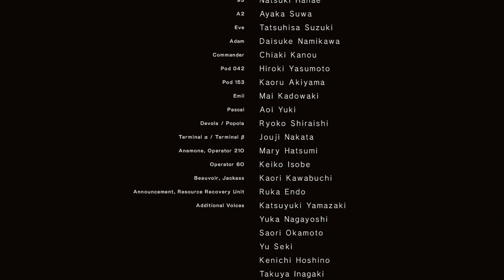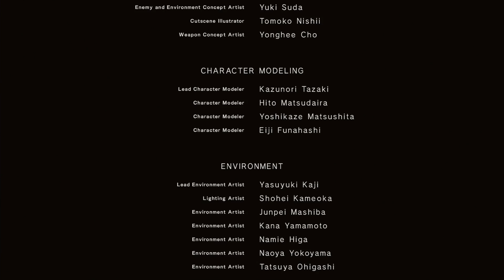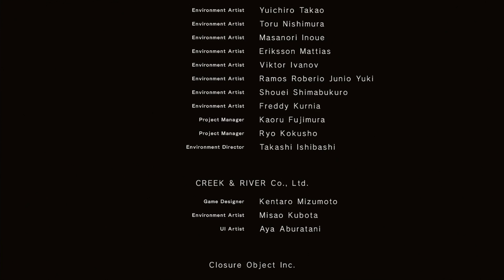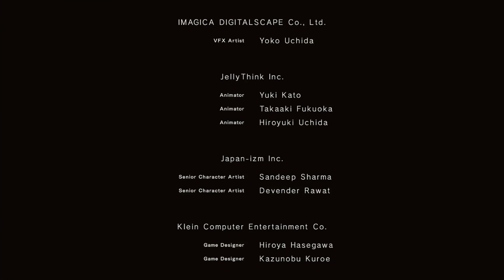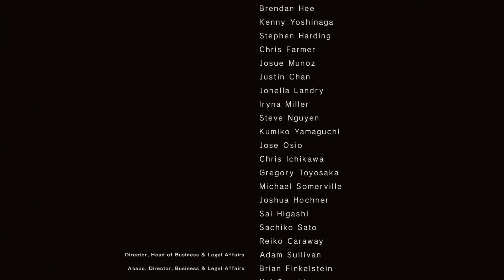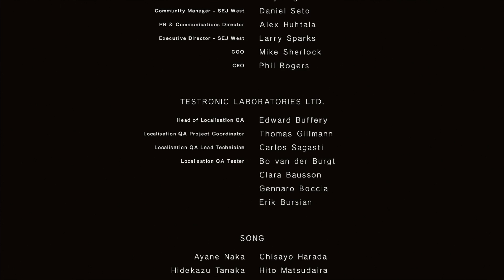Ａ路線結局。Flowers for m[A]chines｜尼爾：自動人形 一周目 #8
▼我的Facebook▼
要知道我的直播時間,可以Follow我的Facebook
▼捐款留言區▼在直播時捐款留言，會出現你的大名以名留青史！